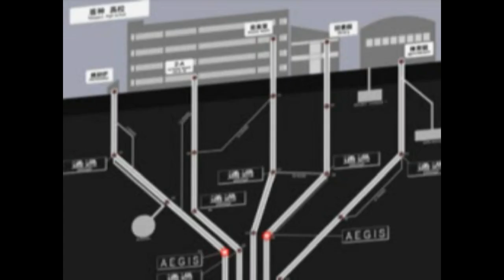Gate Keepers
Gate Keepers is a Tactical role-playing game developed by Entertainment Software Publishing and published by Kadokawa Shoten for the PlayStation. The game was then adapted into a manga series written by Hiroshi Yamaguchi and drawn by Keiji Gotoh and an anime series produced by Gonzo, and first aired on April 3, 2000. A six episode original video animation (OVA) sequel, Gate Keepers 21, was released in 2002. The main characters in the OVA sequel were the next generation of Gate Keepers.

All Gate Keepers series follow the same basic premise and share most of their characters, with some major discrepancies (mainly involving the character Reiji Kageyama). A character from the game, Francine Allumage is completely absent from the anime. Another character from the game Misao Sakamori, was replaced in the anime with the new original character Megumi Kurogane (though Misao does make a guest appearance towards the end of the anime).